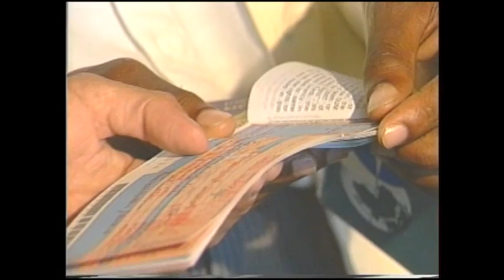Videoteca del Recuerdo - Roy Myers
Revive la carrera del "Maravilloso" Roy Myers, en la Videoteca del Recuerdo.